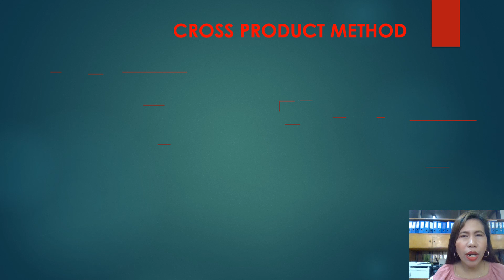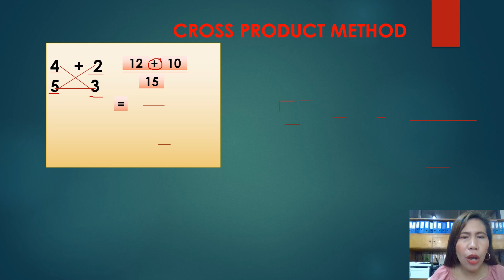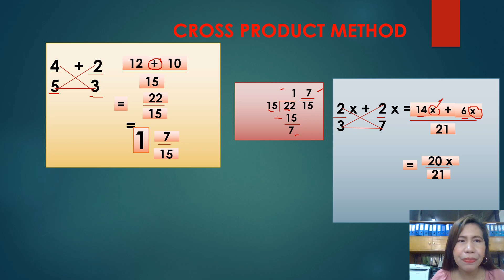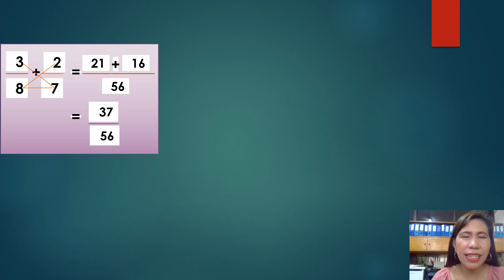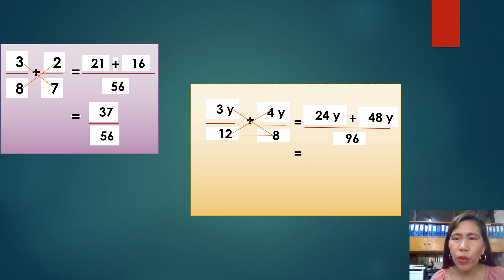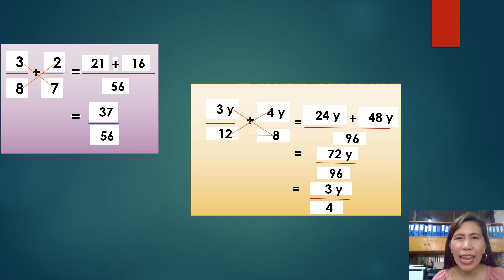Adding Dissimilar Fractions Using Shortcut Method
This video discussing how to add Dissimilar Fractions in an easy way.